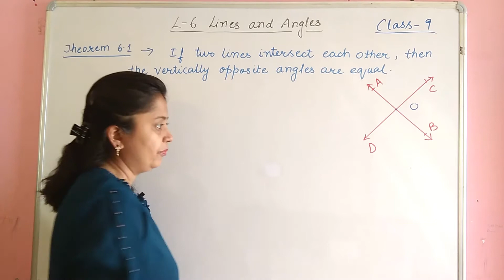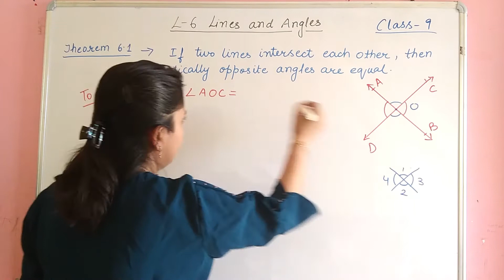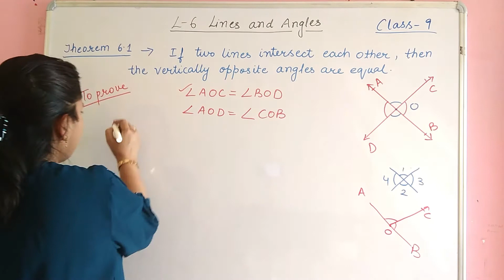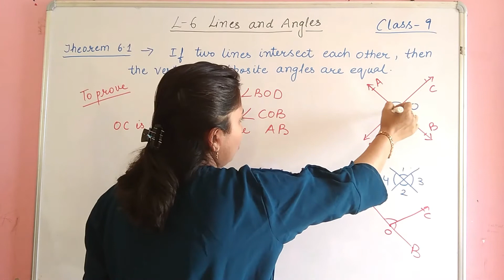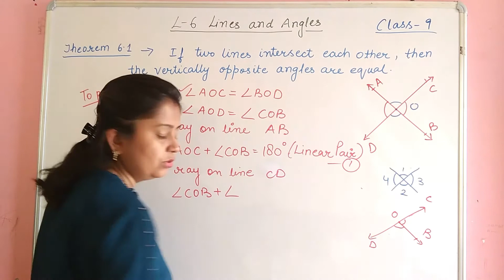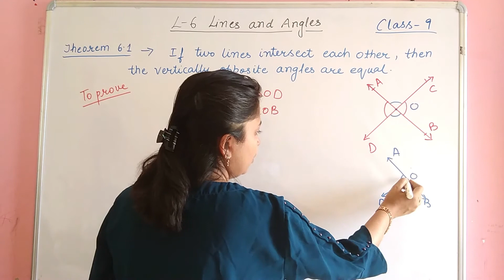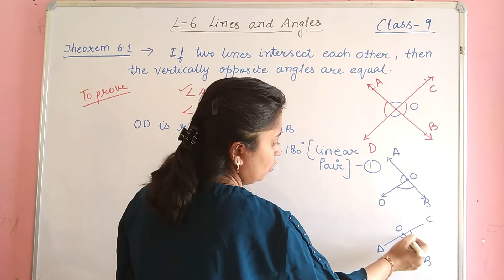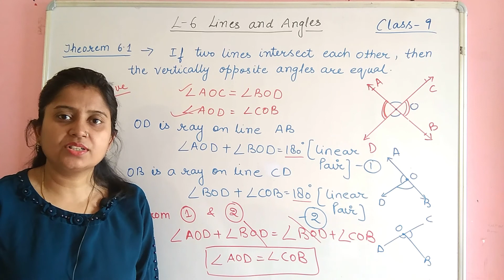Class 9 Maths Ex-6.1 theorem 6.1| Lines And Angles | Ch 6 Ex 6.1 , theorem 6.1